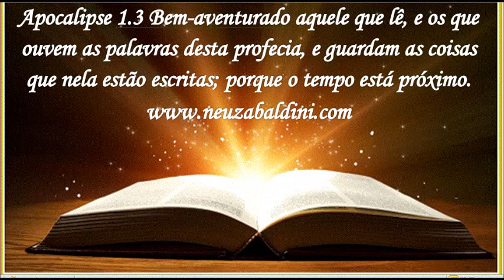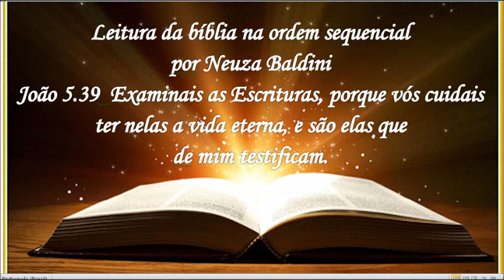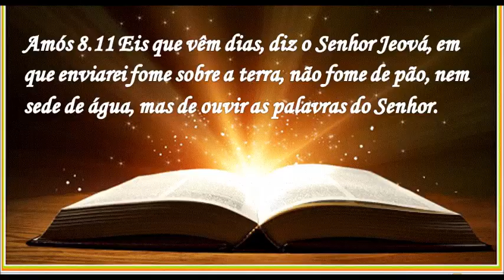23 DE FEVEREIRO - LEITURA DA BÍBLIA NA ORDEM SEQUENCIAL POR NEUZA BALDINI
23 de fevereiro
Deuteronômio  capítulos  16,17 e 18
Neuza Baldini